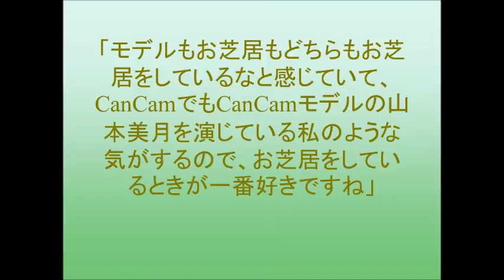山本美月「お芝居が一番」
11月21日、都内で「2016山本美月カレンダー」（小学館）の発売記念握手会を開催。
「モデルもお芝居もどちらもお芝居をしているなと感じていて、CanCamでもCanCamモデルの山本美月を演じている私のような気がするので、お芝居をしているときが一番好きですね」